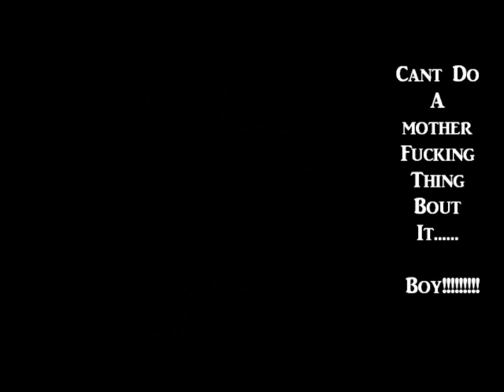G Soulja a.k.a. Da Vinci - I'm Gon Leave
G Soulja a.k.a. Da Vinci- I'm gon leave is a smash hit from the upcomin mixtape called "Not To Be Compared"